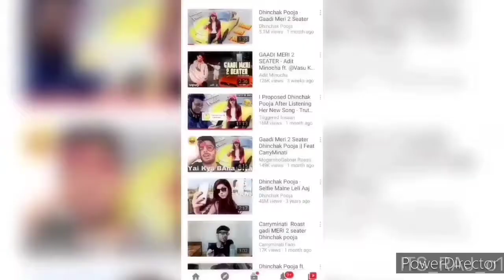Gaadi meri 2 sheater review with dinchak Pooja best roast of in India carry roast by dinchak Pooja